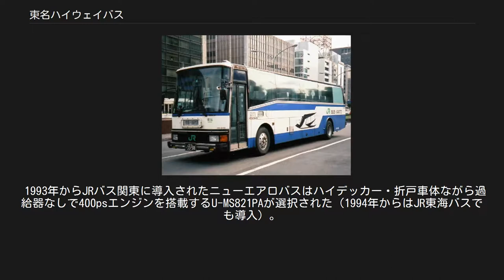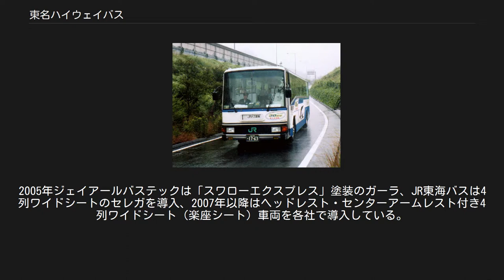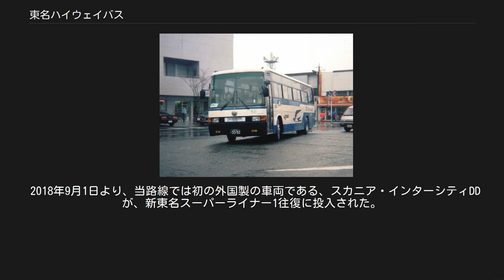東名ハイウェイバス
東名高速道路富士川付近を走る東名ハイウェイバス 東名ハイウェイバス（とうめいハイウェイバス）は、東京都千代田区 - 静岡県静岡市 - 静岡県浜松市 - 愛知県名古屋市の間を東名高速道路・新東名高速道路などを経由して結ぶ昼行便の高速バス路線である。
正式名称は東名高速線（とうめいこうそくせん）。
 日本国有鉄道自動車局（国鉄バス）によって運行が開始され、1987年の国鉄分割民営化後は東日本旅客鉄道・東海旅客鉄道が運行し、1988年以降バス部門を独立させジェイアールバス関東・ジェイアール東海バスとして運行。
2005年にジェイアールバス関東の系列会社、ジェイアールバステックが参入し3社での共同運行となった。
 乗客も車外に出られる、いわゆる開放休憩。
渋滞や遅延の影響で場所・時間が変更になる場合がある。
1回10 - 15分間程。
 凡例 停留所 … ※：東名本線上にない停留所、◆：下り乗車専用・上り降車専用、■：上り降車専用、◇：上り乗車専用・下り降車専用 停車の有無 … ●：停車、▼：下りと上り一部のみ停車、▲：上りのみ停車、｜：通過、∥：経由せず ※整備や運用などの都合でシート仕様が予告無く変更となる場合がある。
 ※時刻表で4列ワイドシートや3列シート表記のある便でも、繁忙期に車両変更する場合や2号車以降の増車においては車内設備が異なる場合がある（補助席付き4列シートなど）。
 ※当日、車両変更等でプレミアムシート・ビジネスシートが利用できない場合は特別シート料金のみ返金。
 現在 早期購入割引運賃（早売り） 学生割引 往復割引 過去 1990年から御殿場駅乗り入れを開始 1年半のみ存在した急行厚木行の方向幕 開業30周年でリバイバル運行された「最後の国鉄専用型式」P-MS735SA 国鉄専用型式（P-MS735SA） 744-4952→H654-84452 国鉄バスでは、東名高速線には高速バス運行に特化した特別設計の車両を導入していた。
これらの車両は「国鉄専用型式」と通称された。
1981年導入車までは標準床車で増備されたが、1984年に導入された新車 (P-MS735SA) はハイデッカーとなった。
詳細については国鉄専用型式を参照。
1986年には初のスーパーハイデッカー車としてドリーム号用に三菱エアロクィーンW(P-MU525TA改)を導入している。
 1987年のJR東日本バスの新車は、MS735SAとほぼ同一の仕様ながら車体をエアロバスと同様にした車両（P-MS725SA改）となった。
一挙に35台が導入され、JR東日本バスの国鉄専用型式標準床車を置き換えた。
JR東海でも1988年にほぼ同型の車両を投入し、標準床車はほぼ置き換えられた。
 JR東海バスでは、まず1988年3月のダイヤ改正で登場した超特急便「東名ライナー」専用車としてエアロクィーンWを導入し、1989年から1990年にかけてエアロバス車体とエアロクィーンMのシャーシを組み合わせた車両（P-MS729SA改、U-MS729SA）を導入。
1991年からはドリームなごや号との共通運用で一部の超特急便「東名ライナー」に2階建車両（三菱ふそう・エアロキング）を導入した（後に「スーパーライナー」にも導入）。
 1993年からJRバス関東に導入されたニューエアロバスはハイデッカー・折戸車体ながら過給器なしで400psエンジンを搭載するU-MS821PAが選択された（1994年からはJR東海バスでも導入）。
 1996年には、JRバス関東には発売直後のいすゞ・ガーラハイデッカー車(KC-LV782R1)が2台導入された。
東名高速線では28年ぶりのいすゞ車で、過給器なしでV型12気筒420psエンジンという性能であった。
同時期に導入されていたのは三菱ふそう・ニューエロバス(KC-MS822PA)が420ps、日野・セレガFD(KC-RU4FSDB)が430psだった。
また、1997年頃からJRバス関東では三菱ふそう・エアロバス「スタンダードデッカー」「SX観光仕様」(KC-MS829SA)を投入した。
従来400ps以上のエンジンが標準になっていて、355psというエンジンでは物足りない、車内も足元も狭いなど乗務員・乗客ともに評判が悪く2年程で他の路線へ転用された。
 その後は日野・セレガRや日産ディーゼル・スペースアローなどが導入...